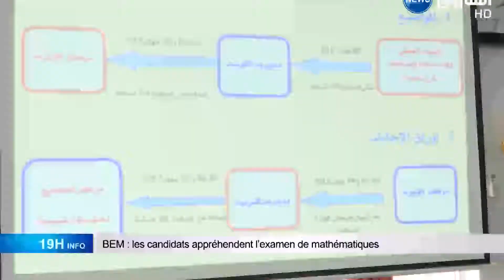BEM : les candidats appréhendent l’examen de mathématiques